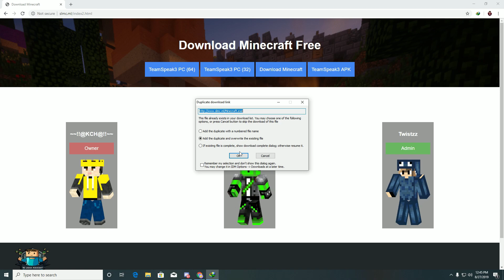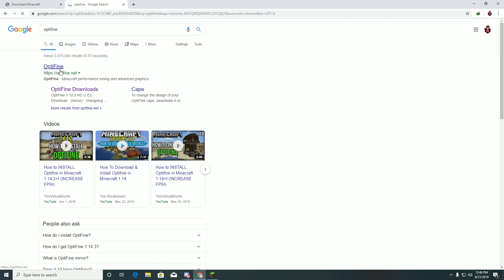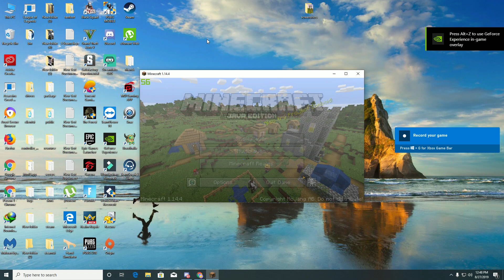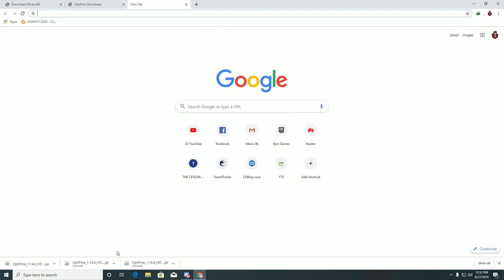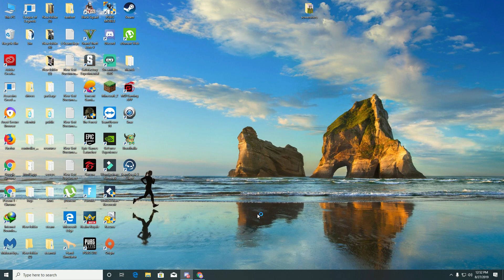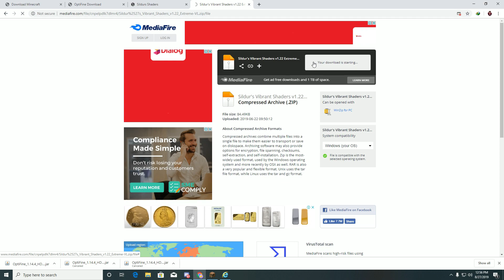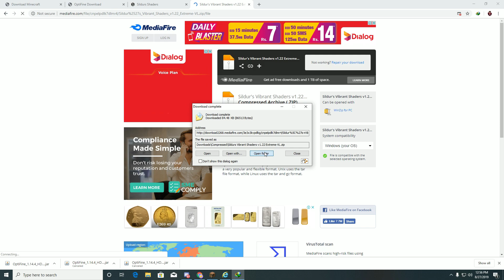How to Download MInecraft and Install Shaders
If you like this video hit the like button.if you have any problems About this video comment section is open for you. make sure to subscribe my channel and hit bell icon for activate notifications.
Use Code = TCC-JANIDU24

Sorry titen luncher not working plz download tluncher minecraft download

My Spec-
Intel(R)Core(TM)i5-7200U CPU
🔴8GB RAM
🔴nvidia Gtx 960 4gb VGA

intro Create By  Bl4CK5W0RRD (SLMC ADMIN)